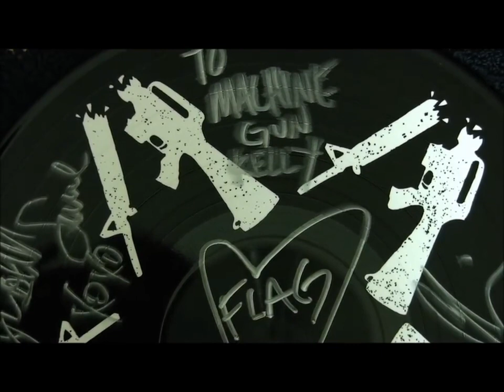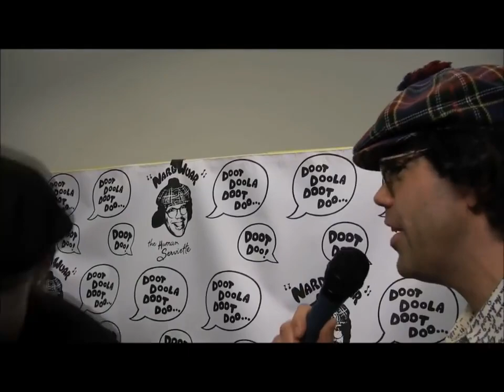Machine Gun Kelly. Funny interview moments 😂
I think some of these are awesome. Like when the chick bends over. Infront of MGK and looks up and doesn't get why everyone's giggling